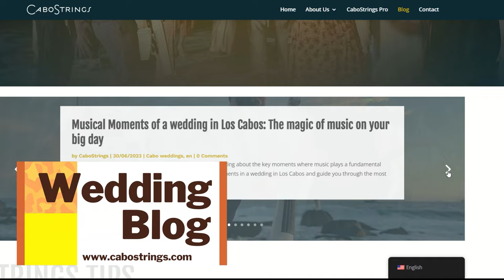Wedding Vlog at Hotel Esperanza Resort Los Cabos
🎻 Dive into the enchanting world of destination weddings with CaboStrings in our latest vlog! Join us as we share the behind-the-scenes magic of a captivating wedding at Hotel Esperanza Resort in Los Cabos. From heartwarming moments to the bride's emotional audio surprise, experience the power of music in weaving unforgettable memories. Whether you're planning your own special day or simply appreciating the beauty of love and melodies, this vlog is your ticket to an extraordinary celebration.

✨ We’re passionate about telling your story through our music, creating an atmosphere as special as your event, and sharing our passion with every note and song we play 🎶

✉ Write us! We can help you plan every detail of your wedding. Elena Rollán (Violin) will send you all the necessary information and help you with the process to book your event, while Roberto Miranda (Cello) will focus on the musical and visual aspects to make your day an epic one ❤

🎻Contratación para eventos/Event Hiring 💍